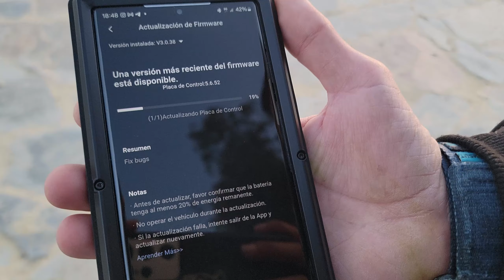inmotion v14 adventure vs LeaperKim Lynx off road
ponemos a prueba la potencia, suspension, y movilidad de los monociclos electricos Leaperkim Lynx y la Inmotion V14 llevandolas a las zonas mas rudas de sevilla